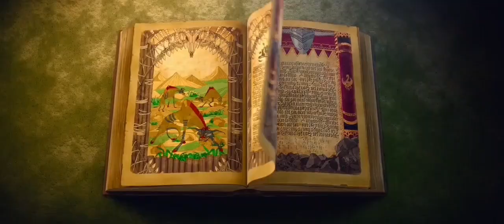A monstrous Creature Tried to Hunt a Woman to Satisfy his Hunger | Animated Movie story Explaination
A monstrous Creature Tried to Hunt a Woman to Satisfy his Hunger | Animated Movie story Explaination | Animated Freaks

2022 Lates New Animated Movie story Explaination
2022 Cartoon Animated story in hindi
2022 Latest Animated Movie explained
2022 Hindi Cartoon story
Latest New Hindi Kahaniyan
Hindi Kahaniyan Explaination
Animated Cartoon
Animated Cartoon movie story
Animated Cartoon story in hindi
Animated Cartoon explained in hindi
Animated Cartoon in hindi
Animated Cartoon full movie explained
New released 2022 animated movie story
Animated Cartoon full movie
Animated Cartoon all movies
Cartoon animated movie in hindi
Animated Cartoon best movie story in hindi
Animated Cartoon full movie story in hindi
Animated Cartoon movie in hindi
Animated Cartoon movie story explained
Animated Cartoon background music
Animated Cartoon cartoon animation
Cartoon animated clips
Cartoon animated movie explained in hindi
Cartoon animated ending
Cartoon animated full movie in hindi part 1
Cartoon animated hindi movie
Cartoon animated hindi explanation
Cartoon animated in hindi full movie
Cartoon animated full movie in hindi
Cartoon animated ending
Cartoon animated hindi full movie
Cartoon animated
 in hindi
 Cartoon animated movie in hindi full movie
 Cartoon animated new movie in hindi
 Cartoon animated movie youtube
 2022 animated movie explained
 2022 movie story explained
 2022 latest animated movie explained
 animated movies dubbed in hindi full
 animated movies
 fantasy movies
 2022 latest animated movie explained in hindi
 Film explainantion
 2022 movie story in hindi/Urdu